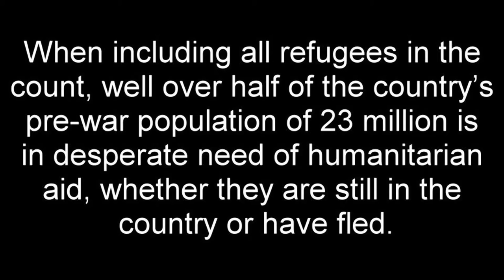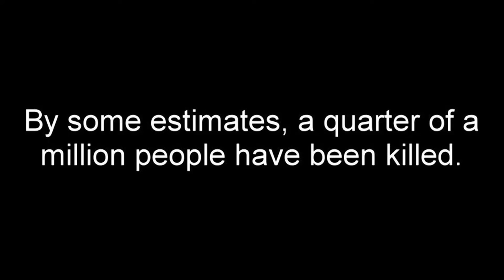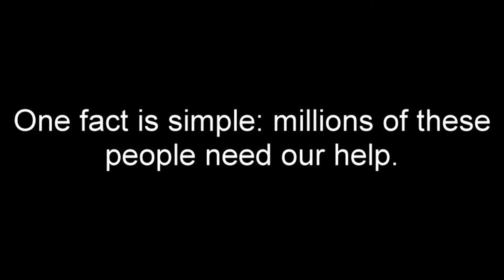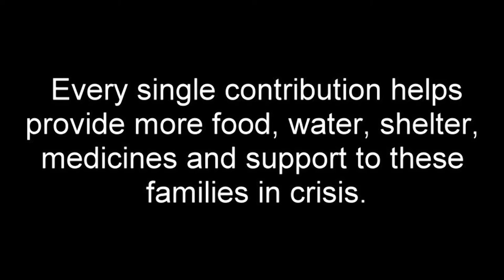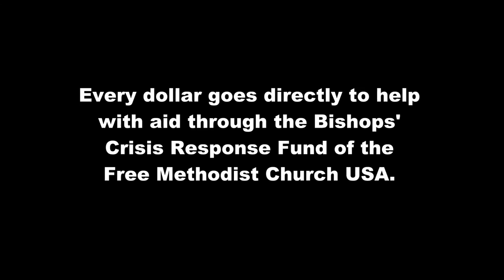"Song for the Refugee" by Michael Knapp | Smooth | Easy Listening | Instrumental Music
Hey, Mike here.  Thanks for listening!

"Song for the Refugee" is an inspirational instrumental song offered as a charity single release with all proceeds going to provide aid to Christian Syrian refugees.  Please check my website for more info and to download the song.

It is the final track I created during the Out of Darkness project and marks a new discovery in style for me as I plan future projects.  I had never created a soundtrack style song before this album.  Out of Darkness was the first, and it was the song I wrote just before this one.